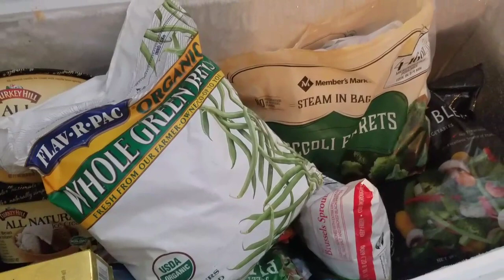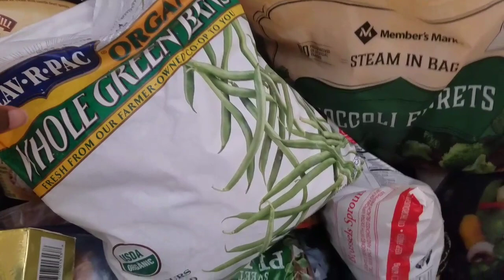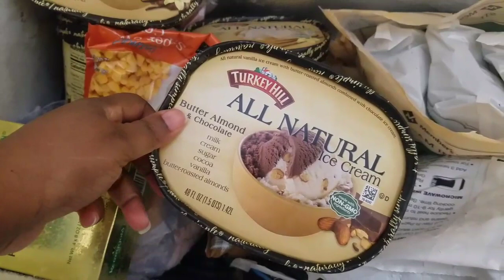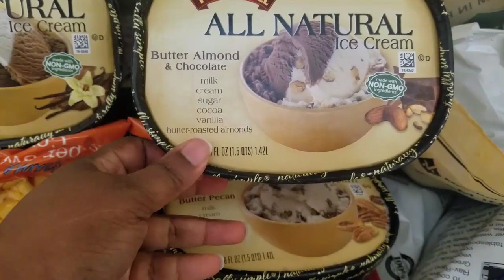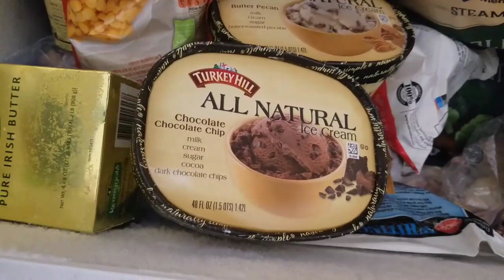What I eat in a day Breastfeeding Intermittent Fasting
It's been a while, but I'm still here.